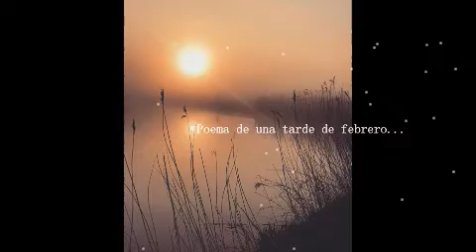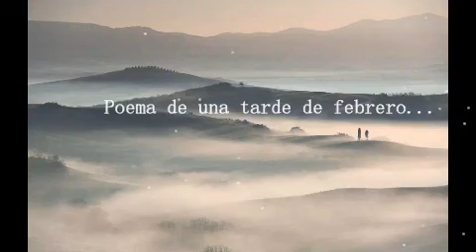Poema de una tarde de febrero...